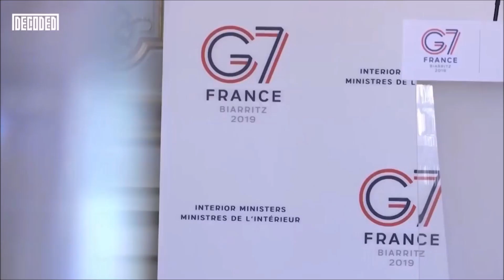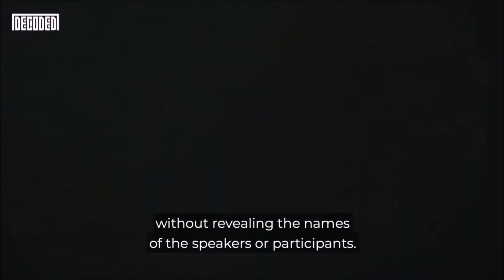Meet The Bilderbergers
"A global elite working to push humanity in the direction of a global tyranny that would've made George Orwell wince."